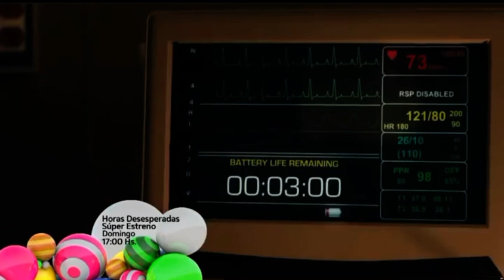Hours Trailer Italien